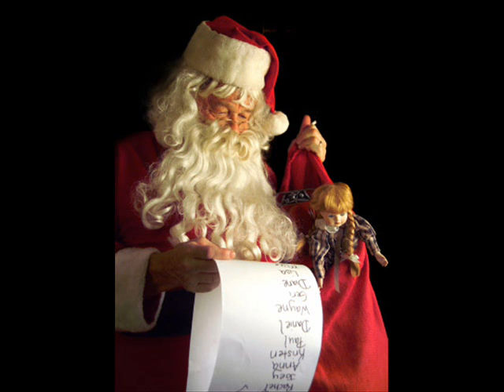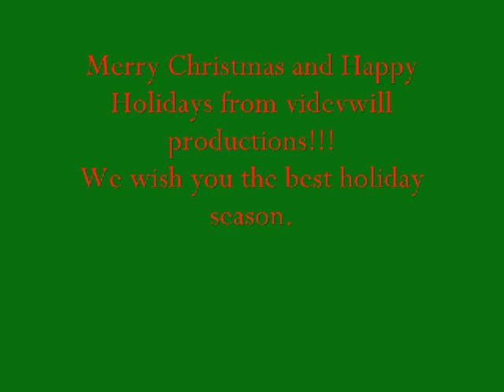Most Wonderful Time of the Year.wmv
A slideshow set to Most Wonderful Time of The Year by Andy Williams and I give credit to him.